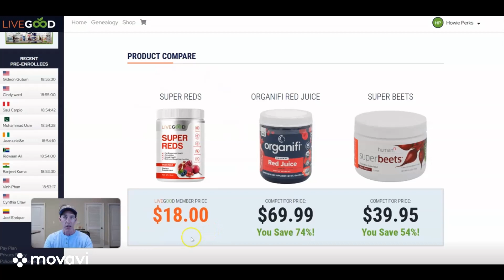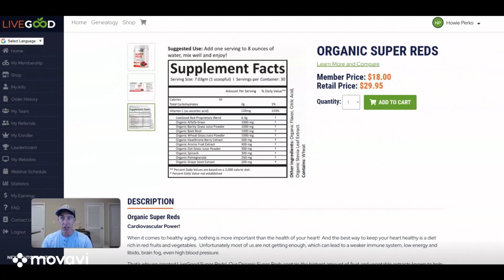LiveGood Product Review: Are the Super Reds Any Good?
LiveGood Product Review: Are the Super Reds Any Good? Honest review.

Watch my full LiveGood Super Reds review In my full video, I will give my honest review on LiveGood's organic Super Reds. If you were wondering if the Super Reds powder supplement is worth buying, watch this video and learn more.

Check out the LiveGood Super Reds and other wholesale products

(Build Multiple Income Streams in One System! Promote LiveGood plus more!! Works with any program!!)

The quality wholesale products are why I initially joined LiveGood. Check out my full LiveGood review video below where I give you a more comprehensive look at the company, opportunity and compensation plan.

➡️ If you are looking for a LiveGood TOP Team to join, check out my video

➡️ Inside of our private team site you will get access to proven invitation strategies, online lead generation methods, done for you pages to help promote LiveGood, access to a community of top marketers and much more!

The LiveGood opportunity is one of the fastest growing Network Marketing opportunities in the industry right now. With the wholesale product membership, LiveGood is changing the way MLM is done.

What are you waiting for? Take your free tour today and see what all the buzz is about

▶️  Who's Howie Perks?

I am a blue-collar guy from Bucks County PA who has always had a burning desire to work for myself. At the early age of 18, I was introduced to the network marketing industry, and it opened my eyes to the world of entrepreneurship. While at a meeting for my first MLM company Equinox, a successful surgeon stood up to give a testimonial as to why he joined the company. He stated that even though he made a ton of money, he had no time for his family and "wanted to get his time back". From that day on, the fire inside me was lit to get out of the rat race and to create a legacy that I could leave behind for my family and help as many people as I could along the way!

On my channel I talk about

INCOME DISCLAIMER - Howie Perks, the producer of this video and LiveGood Independent Affiliate makes no income claims whatsoever and we make no 'average affiliate income' claims whatsoever because... what you make or do not make as a business owner is absolutely 100% up to what you do or do not do to make a profit based on the time, talent and expertise you bring or do not bring to the table.

AFFILIATE ASSOCIATIONS - ASSUME EVERY WEBSITE AND LINK MENTIONE ID IN THE VIDEO AND WRITTEN HERE IN THE DESCRIPTION AREA OF THIS VIDEO WILL EARN AN AFFILIATE COMMISSION WHEN SOMEONE CLICKS THE LINKS AND MAKES A PURCHASE.

That said, I only recommend products, services, and opportunities I have reviewed, have used or still use in some way, shape, form, or fashion.